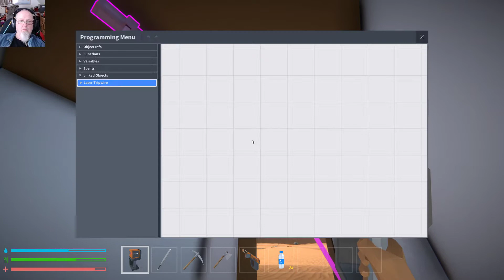#02 Mechanica Überfall und Erkundung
Mechanica Early Access 1.0.6